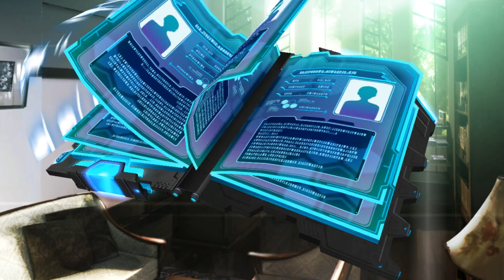Taimanin RPG Extasy gameplay en español (empieza tu aventura con un equipo SSR sin gastar gemas)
Nuevo gacha del universo taimanin recluta a tus taimanins favoritos y diviértete en este gacha clásico, pero sumamente divertido, si no estas suscrito no lo pienses más suscríbete no te arrepentirás, también puedes compartir este gameplay eso me ayudaría muchísimo que disfrutes del gameplay.